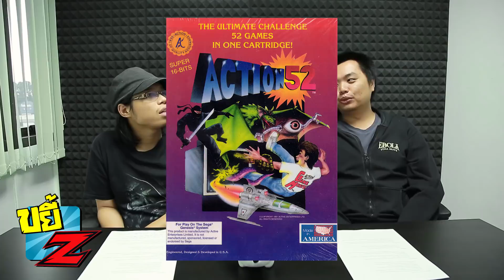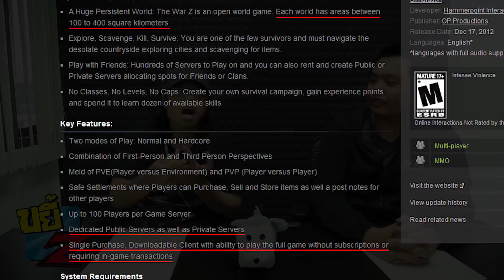ขยี้Z - โดนดักควาย!! รวมความ "ทอแล" จากผู้สร้างเกม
ไม่เชื่อก็ต้องเชื่อ ว่ามีหลายต่อหลายครั้งที่ผู้พัฒนาเกมนั้นโม้เกินจริง หลอกให้เราเคี้ยวหญ้า วันนี้เราจะมาขยี้เรื่องความ "ทอแล" ของผู้พัฒนาเกมบางคนกัน!!